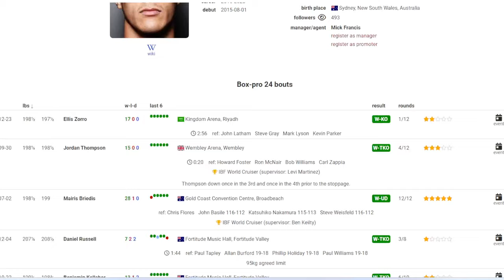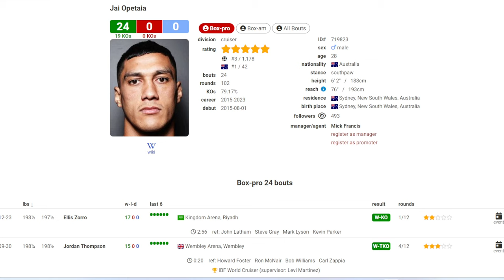FULL FIGHT RCT! MONSTER Jai Opetaia sends Ellis Zorro to PLANET PLUTO..